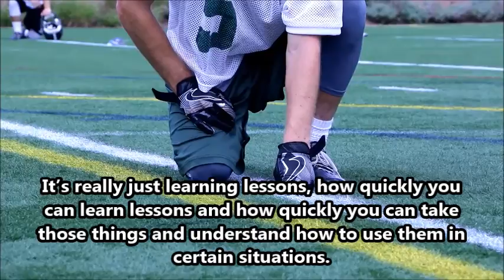2016 Mount Ida College Football Season Preview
Mustang Head Coach Mike Landers gives his expectations for the 2016 season.